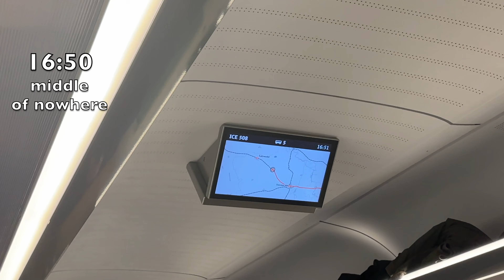Stress-Free Travel? Watch This Poland to Germany Train Ride - VLOG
I recently went to Warsaw - Poland for a conference. I was just helping my colleague who was giving a speech there and I was there as support because I can speak Polish. :) After that I headed to my hometown - Lodz.

I spent 2 wonderful weeks with my family ad 2 lovely little doggies. I was doing working that whole time. In this vlog I recorded the whole way back.

Of course nothing went to plan. Part of the train journey was on a regular city bus noone tells you about when booking a train, I missed the train in Berlin and had to get the next one. We were standing in the middle of nowhere for some time and I got scammed at Warsaw Central station in Poland, although I believe that if this person goes to such measures to get some money then he needed that 17 euro more than I did anyway. Maybe he doesn't have a regular job. Or maybe he really was death. OR maybe he really needed 17 euro for a ticket and I wasn't scammed? I guess it's a question I cannot answer anymore. I just hope he takes it as an act of kindness and pays it forward to someone else.

So as I said in the video about 3 min after I finished filming there was a guy who asked me 'are you also going to Berlin?' I said yes, then he said he's 17 eur short to his ticket. He showed me the rest of the money and said that he's short if I could help him.
I actually had some money on me but I had (polish money) I said I only have pln and he said no problem as long as it's 17 euro. He calculated on google and it was like I can't remember 70-80 PLN. I gave him a100 as he caught me 3 min before my train and I just wanted to help him. He was death or definitely had a hearing impairment because he wasn't speaking clearly and had a hearing device in his ears. He was really nice, he thanked me and he said he will pray for me. I told him that instead of praying for me. he should just pay it forward. Later I was told it's a scam and there's lots of people at the central station doing this. But somehow I believe that even if it was a scam I got to help someone. :)

I flew from Hamburg, Germany to Warsaw, Poland. The flight is just over an hour and it costs 189eur.
On the way back I took a train Warsaw - Hamburg - it costed 99 eur but it was 10 hours.

I personally think saving 90 eur by taking the train is not worth the stress, waiting and running around.

It was really good though to work. I pretty much done all my work that day, it was comfortable enough to work, my internet wasn't breaking as much (in Poland not at all in Germany a little bit) . And the running breaks to catch that bus or train were kinda nice in between work. Got my blood pumping for sure.